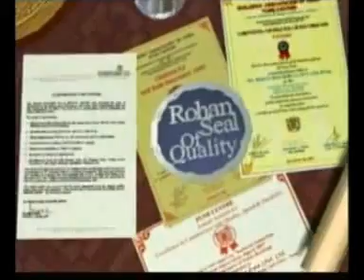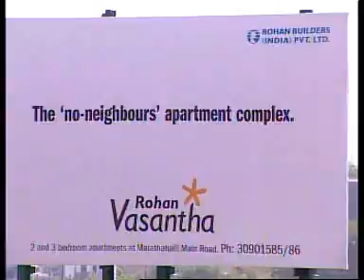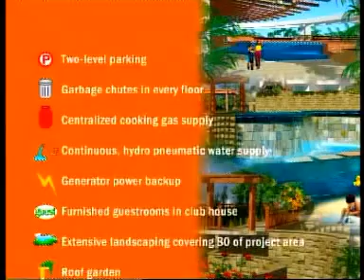Rohan Vasantha Residential Apartments - Marathahalli , Bangalore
Rohan Vasantha is located at Marathahalli, Banglore. It share no common walls with neighbor. Built with PLUS concept, all the elements that make a great home.